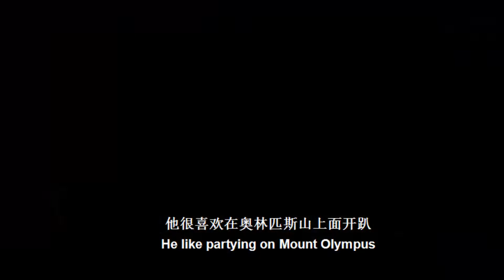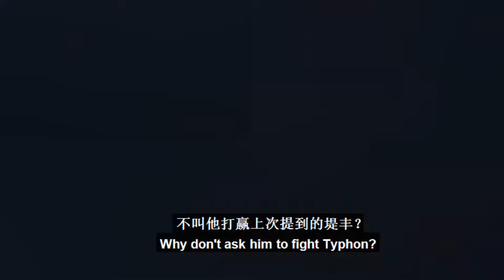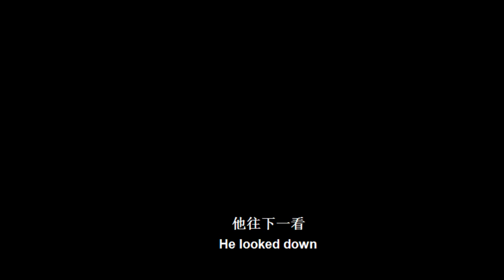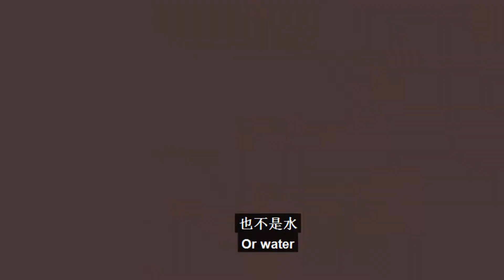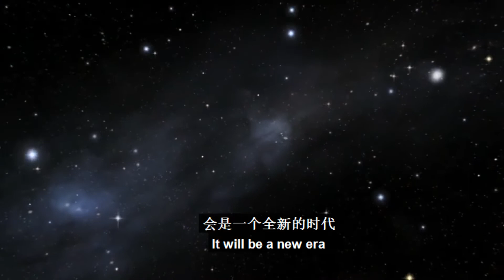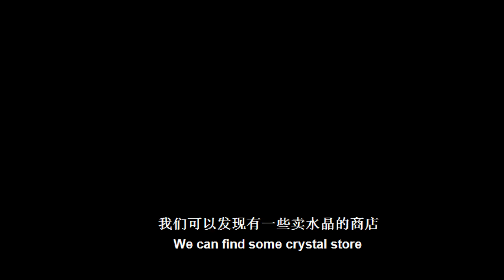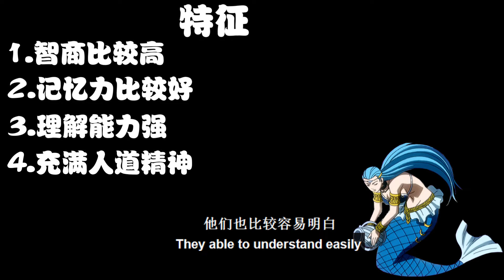惊！水瓶座：一场有策划有预谋有组织的神仙绑架案！！ 我要你来你就得来！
水瓶座（Aquarius），黃道星座之第十一宮，日期為1月20日—2月18日，在摩羯座之東，雙魚座之西。

在十月中旬傍晚的南方天空，可以看到这个星座，形状就像是个少年在肩上扛著水瓶，并将水倒出来的模样。这个少年就是troy城的王子
水瓶座的由來。
其实就是一起绑架时间
宙斯常常在奧林帕斯山举办party. 你知道的经理老板级都不会自己倒酒的。都有一个waiter.
所以上面有一位女神名字叫赫贝。
宙斯和天后赫拉的女儿，是个青春美丽的少女。工作是幫眾神在用餐時倒酒。
可是又成了宙斯兒子海克力斯的妻子,十二神之一的大力神。他最有名的事绩就是打赢了九头蛇。所哟宙斯就把女儿嫁给他。其实也是哥哥妹妹所以黑貝不能再為宙斯效勞.宙斯煩惱著如何找一個代替黑貝工作的人。不可以自己倒酒的嘛。

一天，阿波羅神太阳神。來到城市troy，看到俊美的王子Gunimedes。於是阿波羅回到神界，將他在特洛伊城看到的情況報告給宙斯聽，宙斯覺得不可思議，很想親眼目睹这个人。

當宙斯看過特洛伊王子之後，每天就朝思暮想，於是宙斯有一種邪惡的想法在心中醞釀

宙斯又來到troy，等特洛伊王子單獨放羊時，宙斯變成一支大老鷹，把抓住王子回到神界。
希望大家可以多多支持我们的影片。